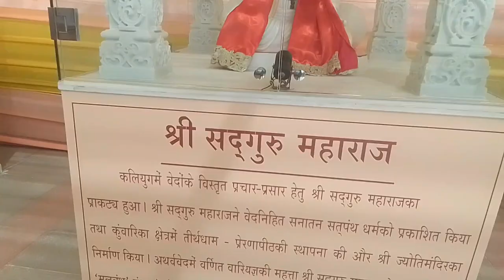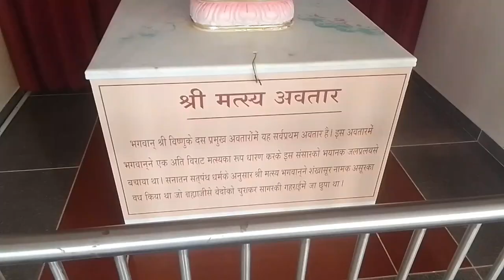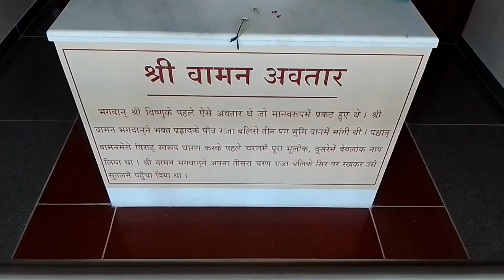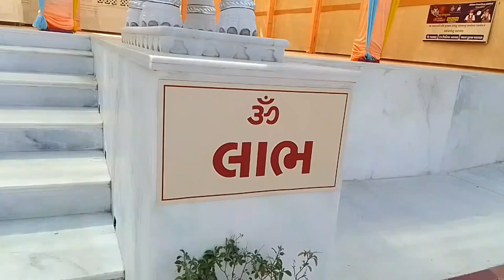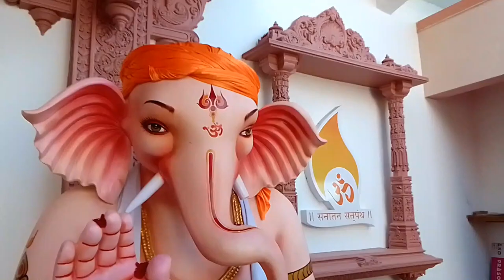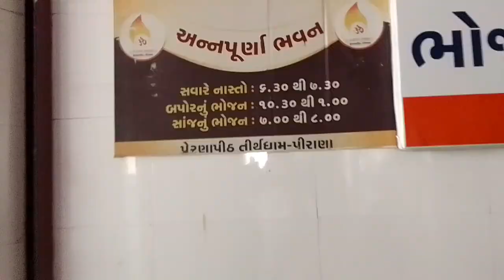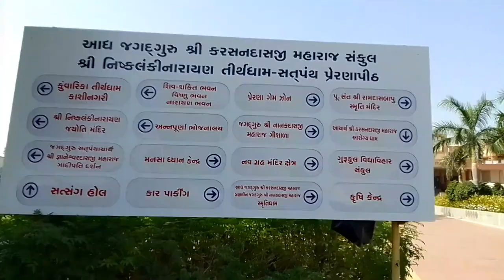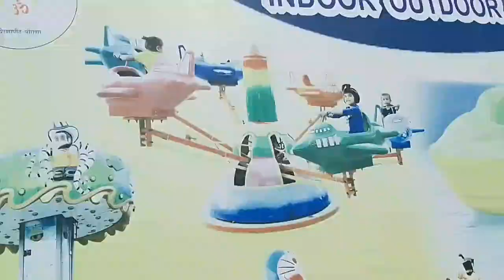Visiting new pirana of Ahmedabad💯🥰Vlog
Hey Guys,
I hope that you guys injoyed it make sure to like my video subscribe the channel and press bell icon share it with your friends and leave a beautiful comment it motivates me a lot to make such interesting videos.

 Ahemadabad
Gujarat

pirana temple ahmedabad

pirana temple ahmedabad 2022 vlog

pirana temple

pirana vlog 2022